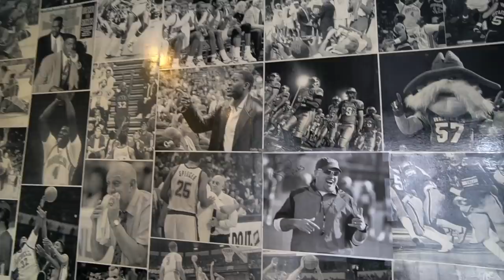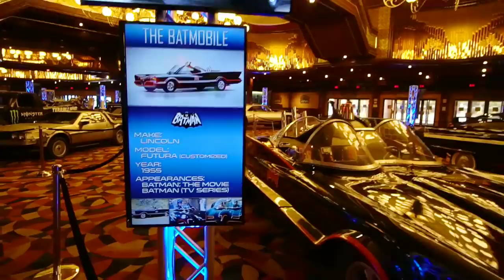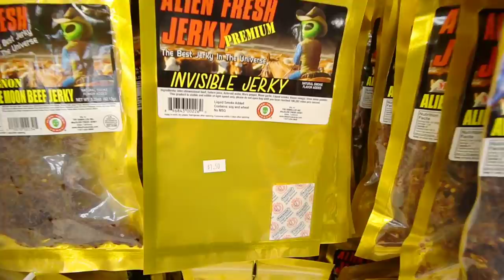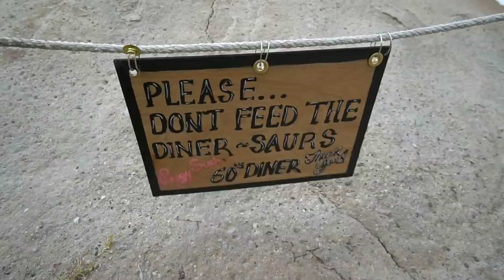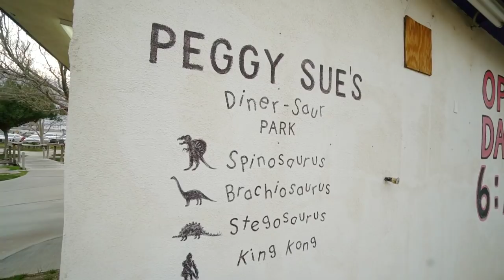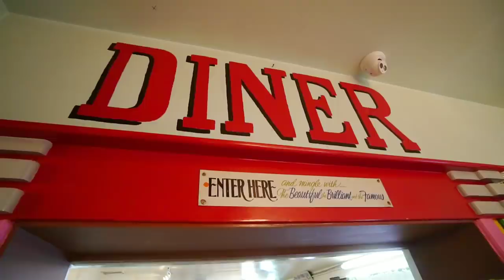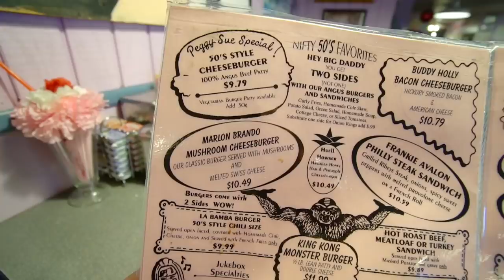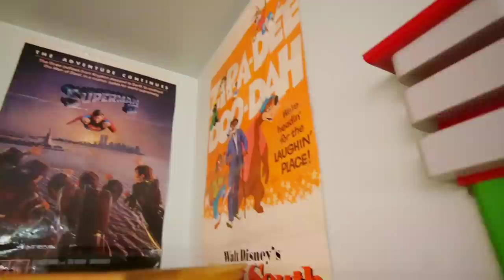TERRIBLE's Movie Cars, PEGGY SUE's 50's Diner, & Alien Fresh Jerky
#943 TERRIBLE's Movie Cars, PEGGY SUE's 50's Diner, & Alien Fresh Jerky - Jordan The Lion Daily Travel Vlog (3/7/19)

anthony bourdain urbex los angeles old hollywood